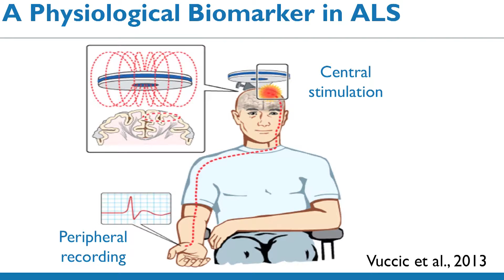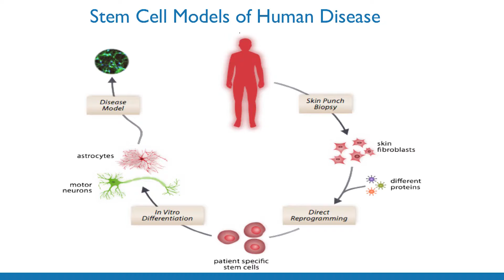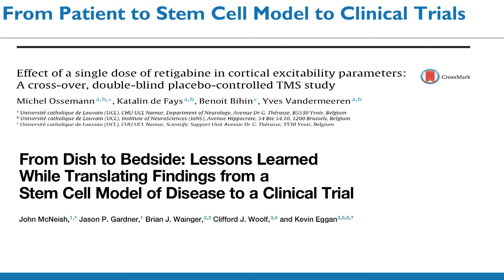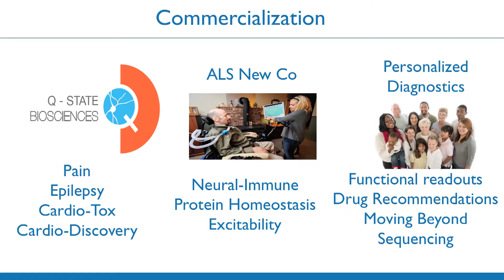Kevin Eggan, PhD - Harvard FUSION Symposium 2016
Kevin Eggan, PhD
Professor of Stem Cell and Regenerative Biology, Harvard University; Broad Institute of MIT and Harvard; Harvard Stem Cell Institute; scientific founder, Q-State Biosciences

Part of the 2016 FUSION symposium at Harvard University. "FUSION: The Science and Business of Regenerative Medicine" was hosted by the Blavatnik Biomedical Accelerator (a program of Harvard's Office of Technology Development) and by the Blavatnik Fellowship in Life Science Entrepreneurship at Harvard Business School.